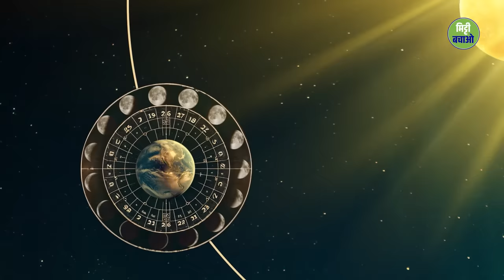शिव को सोमवार के दिन क्यों पूजा जाता है? Why Mondays Are Significant For Shiva Devotees | Sadhguru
शिव की पूजा सोमवार को क्यों की जाती है, शक्तिशाली रूप से प्राण-प्रतिष्ठित लिंगों के लिए सोमवार का महत्व और सौर मंडल के साथ इसका क्या सम्बन्ध है? आइए देखते हैं सद्गुरु ने क्या जवाब दिया।